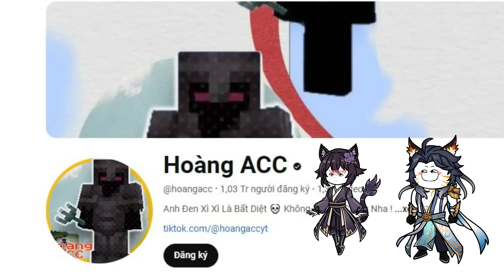Thế Giới Về Những Quy Tắc Bất Ổn Của Gã Đầu Trọc ( Phần 6 ) 💀 Hoàng ACC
Thế Giới Về Những Quy Tắc Bất Ổn Của Gã Đầu Trọc ( Phần 6 ) 💀 | Minecraft in ohio | Hoàng ACC
✅Anh Đen Xì Xì Và 1001 Điều Bất Ổn 🤣 Quy Tắc Sống Ở Cẩu Hùng Lĩnh
Videos chỉ mang tính chất giải trí, không khịa bất kỳ ai ahihi !!!
✅ Editer:  @hoangacc
✅ Xin chào! Mình là Hoàng ACC, kênh mình làm về Minecraft hài hước, meme...Kinh dị Minecraft...Minecraft Animation